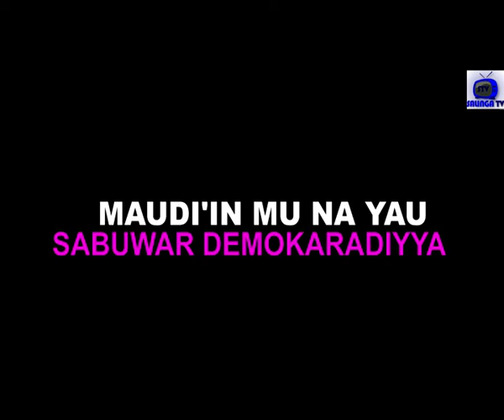Sabuwar demokaradiyyar Nigeria